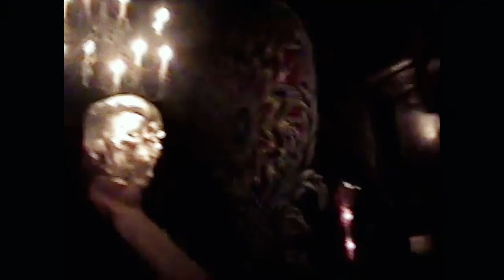Ruby Friedman ft. Two Beards - Un4GvN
Directed by Aldae Long
DP:Zachary Burnette, Roger Will
Dancer: Oaklee Friedman
Hair: Rod Ortega MU: Frances Holy Slugs
Dog on couch: @clovisthenorthman
Special Thanks:Tim Sinn and Trisha at Boardners, Hollywood
Very Special Thanks: Jessica Moreno, Asia Muka

Words: Ruby Friedman

You live in a bubble 'neath the rubble of plausible deniability
Throwin' pretty words like rice and gifts and cash in your street parade
You took away her only home.
Circle the wagons hire mercenary dragons to burn all the evidence
And build your case to preserve your fake empire of smoke and mirrors and incense.

She never found her way back home.

If you think I've forgotten
I think about you every day
If you think I've forgiven
The blood rains from my eyes night and day.

Convenient chameleon handing out cherry jackpots to vagabonds in need
Keep killing anyone who gets in the way but give directions on how to live philanthropically

Uncircle the wagons
Fire mercenary dragons to burn
Burn!

Blood rains from my eyes night and day.